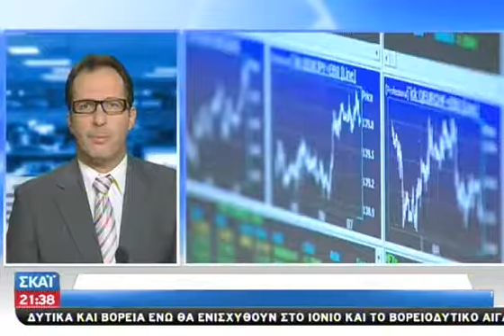Επαναγορά ομολόγων - 08/12/2012